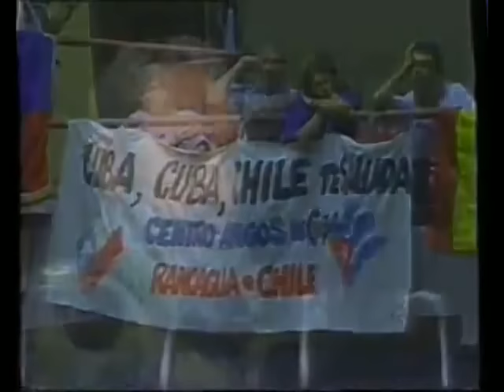Discurso impecable - Fidel Castro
DISCURSO PRONUNCIADO POR EL COMANDANTE EN JEFE FIDEL CASTRO RUZ, PRIMER SECRETARIO DEL COMITÉ CENTRAL DEL PARTIDO COMUNISTA DE CUBA Y PRESIDENTE DE LOS CONSEJOS DE ESTADO Y DE MINISTROS, EN LA CLAUSURA DEL ENCUENTRO MUNDIAL DE SOLIDARIDAD CON CUBA, EFECTUADO EN EL TEATRO “CARLOS MARX”, EL 25 DE NOVIEMBRE DE 1994.